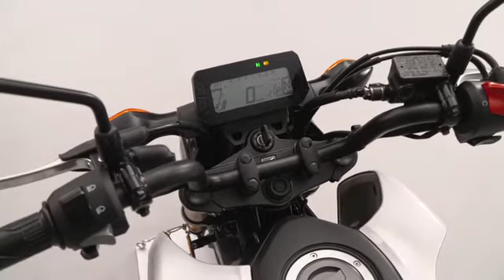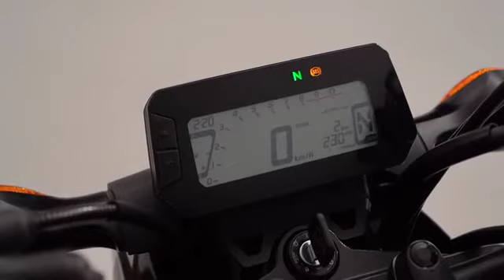Frissítették a Honda örömmotorját - Honda MSX 125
Az eredeti MSX125 mellett – USA-ban és Japánban – Grom néven forgalmazták a típust, ami mindkét országban, sőt az öreg kontinensen is nagy sikert aratott. Olyannyira közkedveltté vált, hogy az értékesítés első évében bekerült Európa öt legnépszerűbb 125-öse közé. A 2021-es modell egyszerűen eltávolítható burkolatokkal, erősebb, egyben tisztább üzemű, Euro5-ös erőforrással kerül a szalonokba.